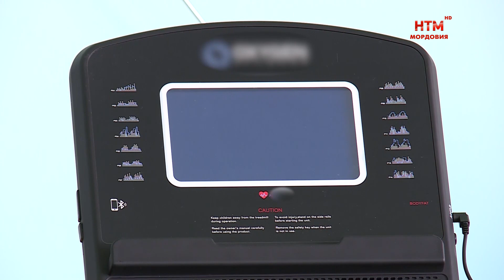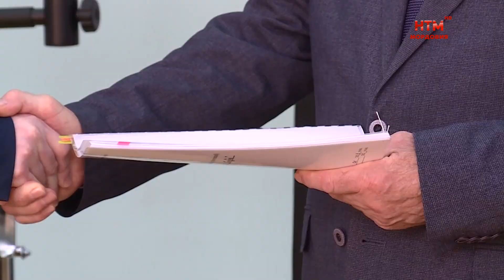Олимпийский совет вручил тренажёры для реабилитации бойцов.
Внимание и поддержка — важные составляющие реабилитационного периода, причем речь идет как о физическом, так и о моральном здоровье. Поддержать защитников Родины готов Олимпийский совет республики Мордовия — 30-го марта была передана очередная партия  спортивных тренажёров. Подробнее расскажет Дарья Боронина и Александр Овчинников.